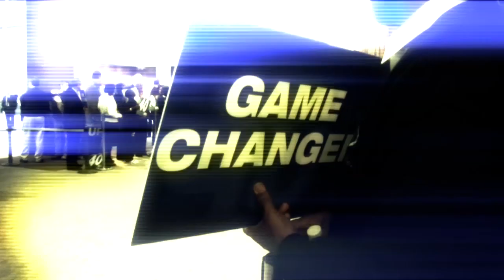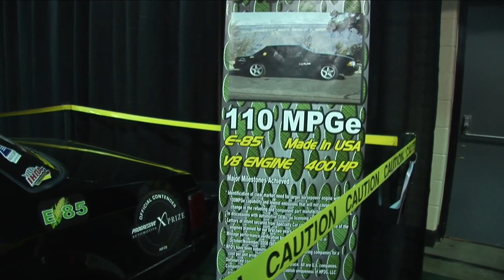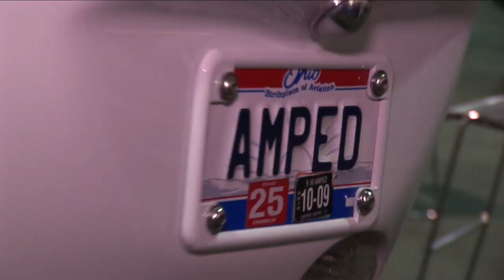Progressive Insurance Automotive X PRIZE at Detroit Auto Show 2009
A new Demonstration Division designed specifically for large, established automobile manufacturers was announced in January 2009 at the North American International Auto Show in Detroit by The Progressive Insurance Automotive X PRIZE, a multimillion dollar competition designed to inspire a new generation of viable, super fuel-efficient vehicles.  You can read more about this new Demonstration Division